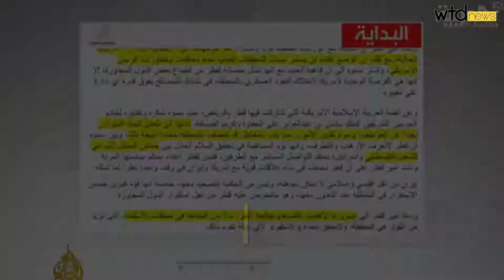Gulf Countries Have Cut Off Ties With Qatar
The Gulf has been hit with its biggest diplomatic crisis in years. On 5th June 2017, Bahrain, Saudi Arabia, Egypt and UAE cut all diplomatic ties with Qatar. Qatar was accused of supporting Islam extremists in Iran and pushing policies that were destabilising the region. The countries have vowed to stop all land, air and sea traffic to Qatar, while Qatari diplomats and citizens were asked to leave in the next 14 days. Within 24 hours, Libya, Yemen and Maldives followed suit, cutting off ties with Qatar as well.

Meanwhile, Qataris are afraid that this will affect grocery exports from Gulf nations, into Qatar. Supermarket shelves have already depleted.